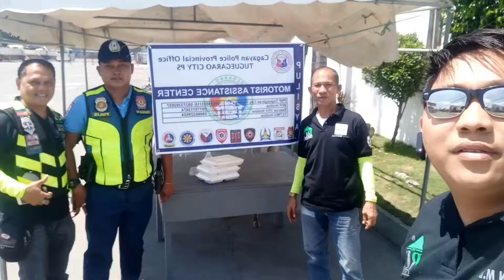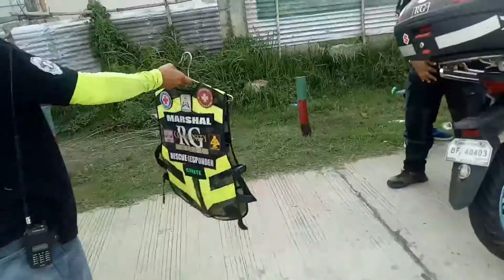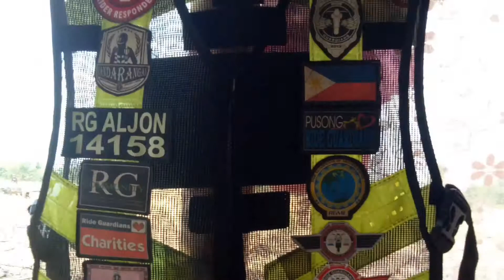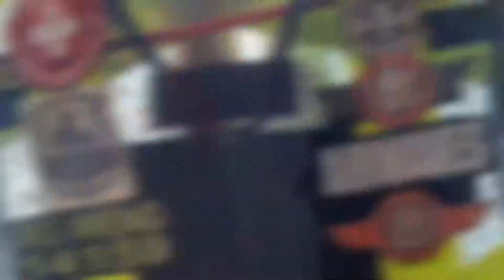TUGUEGARAO CITY RIDE TRIP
Atend the Wedding Traditions